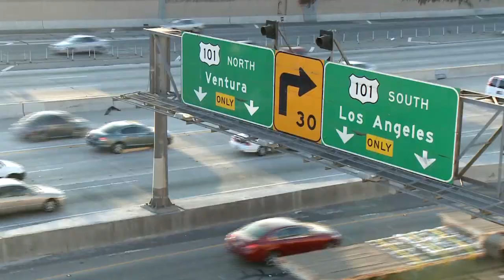Why Public Health? Anthony Covarrubias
May 2014 — In our video series "Why Public Health?" we ask Harvard School of Public Health students and alumni to talk about what drew them to the field. Anthony Covarrubias, a doctoral student in the Biological Sciences in Public Health program, talks about growing up without health insurance, and his new determination to understand and make an impact on obesity from a molecular level.